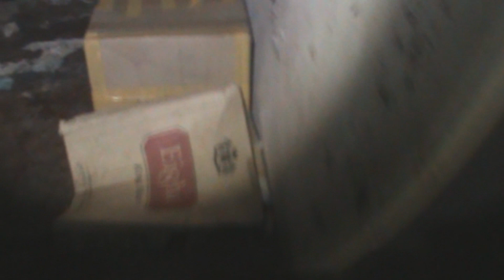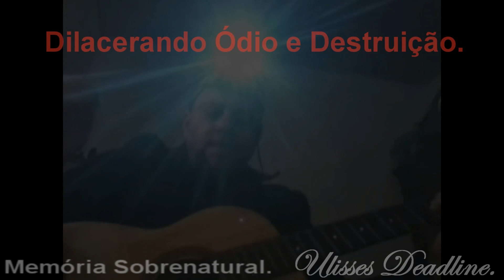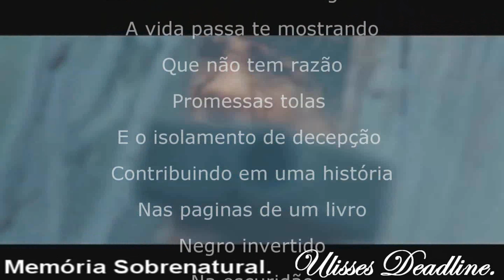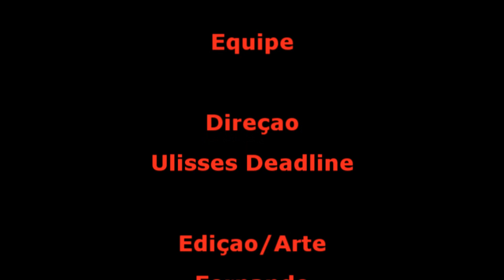DeadLine em:Coroa Fúnebre /Descanso eterno Memória Sobrenatural